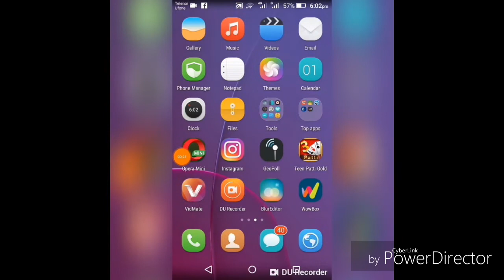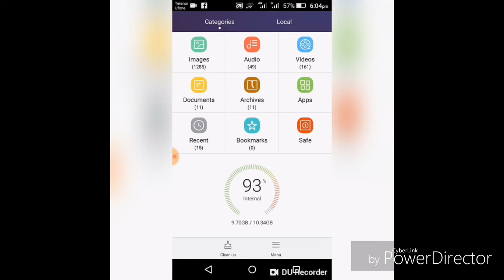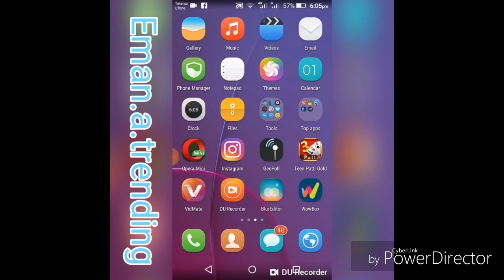How To Save Whatsapp Status In Gallary/Latest 2018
1:How To Save Whatsapp Status

2:How To Save Whatsapp Status Video In Gallary Without Any App

3:Save Whatsapp Status In Gallary

4:How To Save Whatsapp Video and  Photo Status In Gallary/ Without Any App/ No Root Needed/

5:Save Your Whatsapp Status In Your Galary/Without Any App..